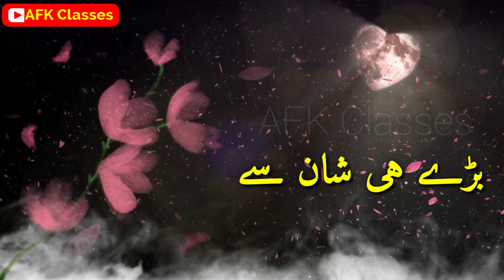Bada takleef deta hai kisi ko alvida kahna | بڑا تکلیف دیتا ہے کسی کو الوداع کہنا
دِل چُھو لینے والی الوداعی شاعری ۔

Heart Touching Goodbye Shayari .